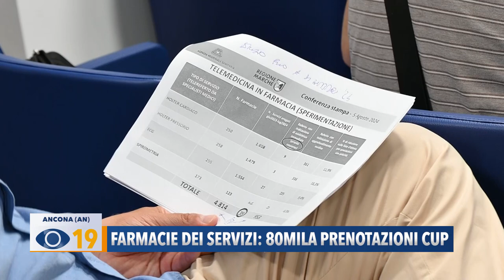Farmacie dei Servizi: 80mila prenotazioni CUP nella Regione Marche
Quasi 5 mila prestazioni di telemedicina e 80 mila prenotazioni Cup: il bilancio della Regione Marche, prima in Italia ad aver avviato la sperimentazione delle farmacie dei servizi.